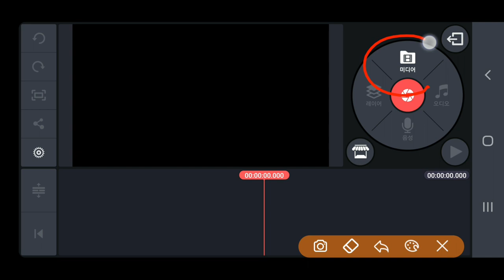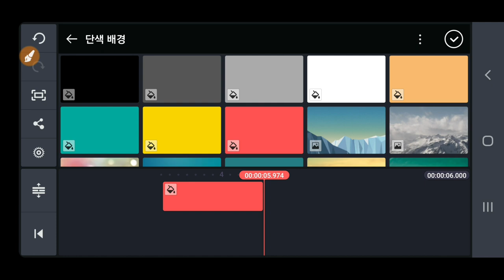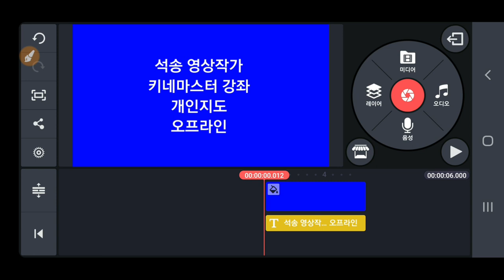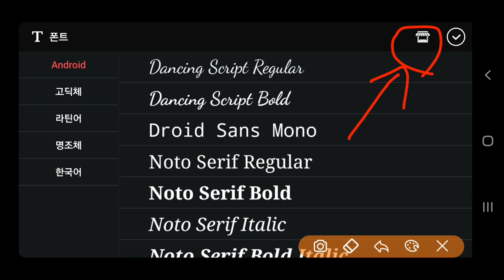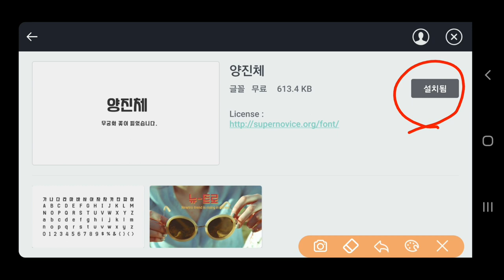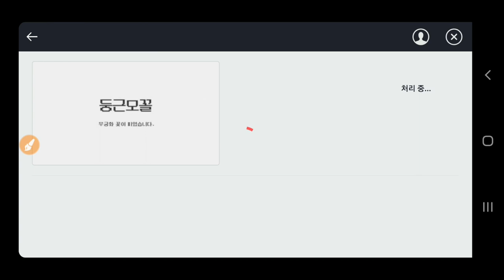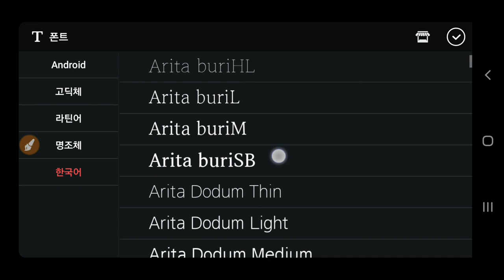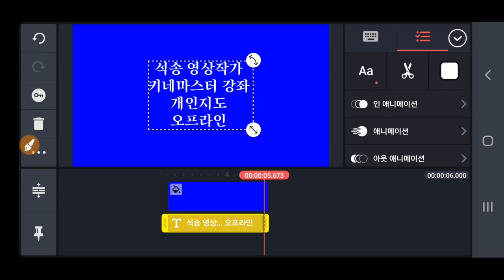키네마스터 폰트 설치하고 적용하는 방법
키네마스터 폰트 다운 받고 적용하는 방법 서체 글꼴 글씨체 다운로드 적용 방법 Kinemaster Letter Type 키네마스터강좌 폰트설치 글꼴설치 서체설치
글씨체설치 , 스마트폰과 컴퓨터 동영상제작 실비 개인지도 합니다